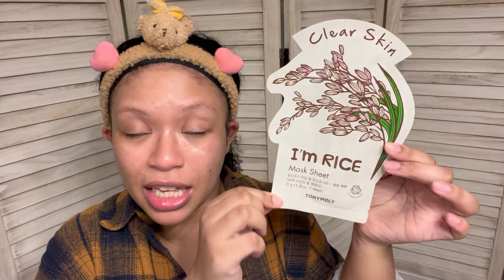Nighttime Skincare Routine: Road to High Maintenance